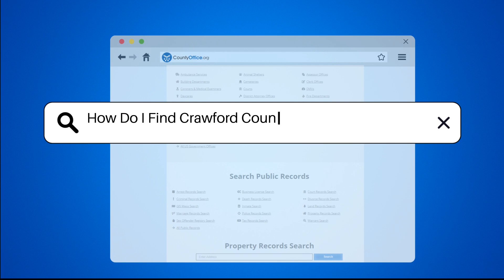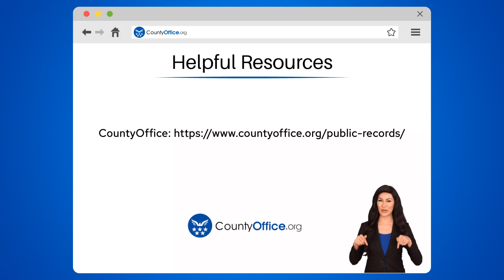How Do I Find Crawford County, Ohio Public Records? - CountyOffice.org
How Do I Find Crawford County, Ohio Public Records? In this informative video, we'll guide you through the process of accessing public records in Crawford County, Ohio. Discover where to find birth, death, marriage, property, and court records, and learn the specific steps to take for each type of record. From the Crawford County Health Department to the Probate Court and Recorder's Office, we'll provide you with detailed information on how to obtain the records you need.

Always remember to provide detailed information when requesting records to ensure a quick and accurate search. Whether you're looking for property deeds, marriage certificates, or court documents, knowing where to go and what to include in your request is key to a successful record search.

For additional resources and information, visit CountyOffice's police records page and the Insurance Information Institute for further guidance.